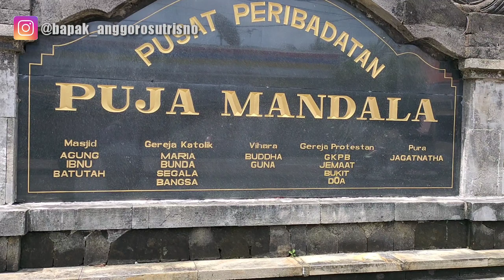Puja Mandala simbol keragaman umat beragama di Bali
teman-teman di video kali ini sy akan mengajak teman-teman menuju tempat peribadatan puja Mandala yg dimana puja Mandala adalah simbol dari keragaman umat beragama di Bali... di video ini saya juga melewati beberapa jalan yang terdapat hitel-hotel yg sangat bagus sekali di kawasan Nusa dua Bali..